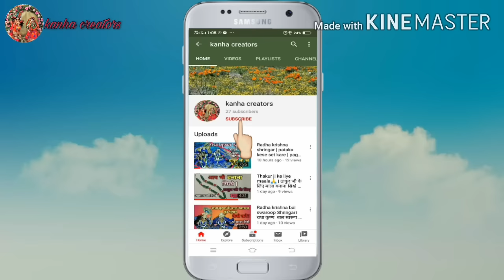How to make 4 no. Ladoo gopal ji dress 👗